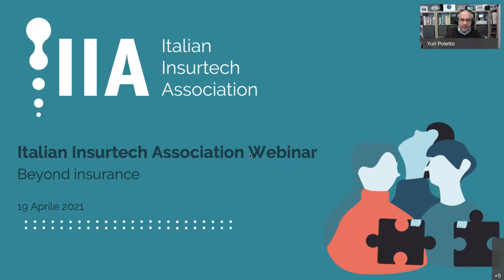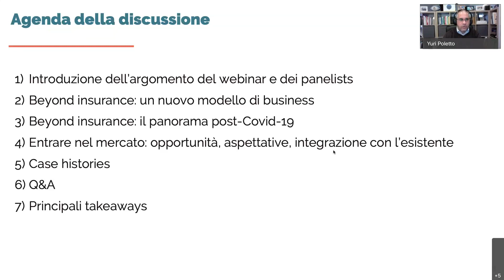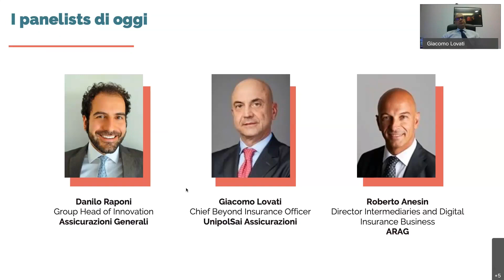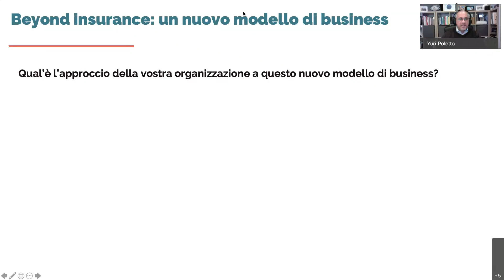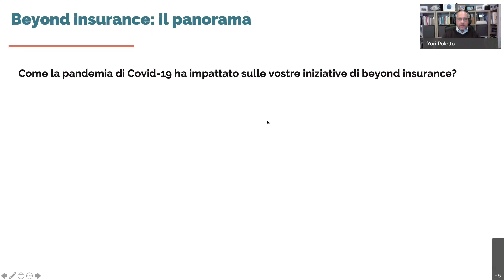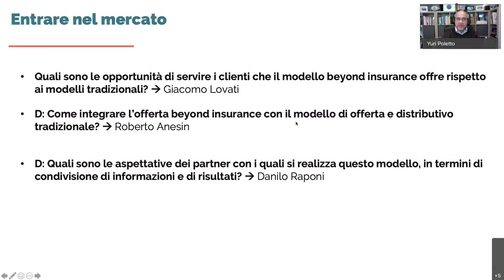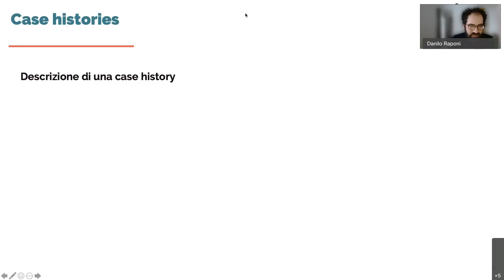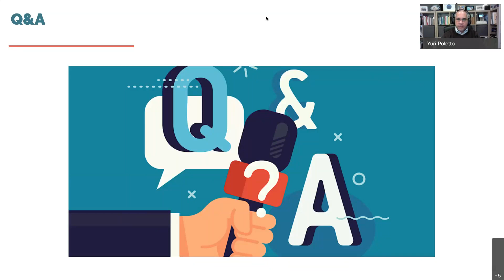Beyond Insurance | Italian Insurtech Association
Italian Insurtech Association - IIA
Webinar Gratuito: 13 aprile 2021

TITOLO "Beyond Insurance"
Per trasformarsi da pagatori di sinistri a partner dei propri clienti, gli assicuratori devono adottare un nuovo approccio che li porti “Beyond insurance”
Durata 1h

AGENDA
moderatore: Yuri Poletto | Insurance open innovation consultant, Partner IIA
Giacomo Lovati | Chief Beyond Insurance Officer, UnipolSai Assicurazioni
Danilo Raponi | Group Head of Innovation, Assicurazioni Generali
Roberto Anesin | Director Intermediaries and Digital Insurance, ARAG